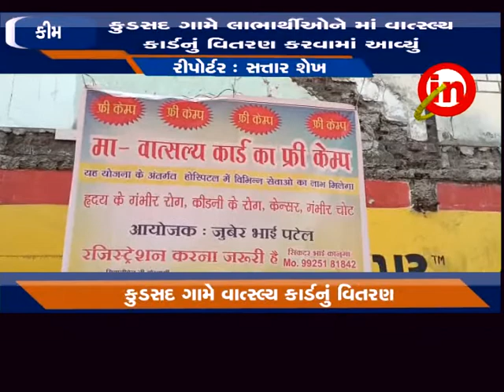કીમ - કુડસદ ગામે લાભાર્થીઓને માં વાત્સ્લ્ય કાર્ડનું વિતરણ કરવામાં આવ્યું